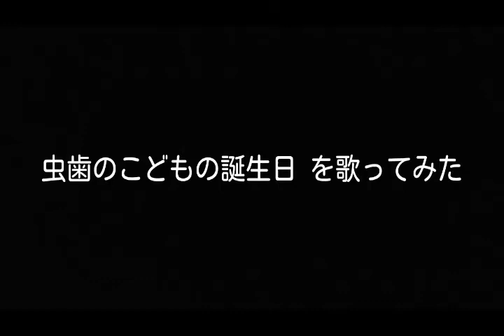虫歯のこどもの誕生日／吉田紀人【歌ってみた】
作詞・作曲：みなみらんぼう
編曲：千代 正行

NHKの5分間音楽番組「みんなのうた」で1978(昭和53)年10～11月に初回放送された。誕生日に虫歯になった子供を題材にした楽曲。